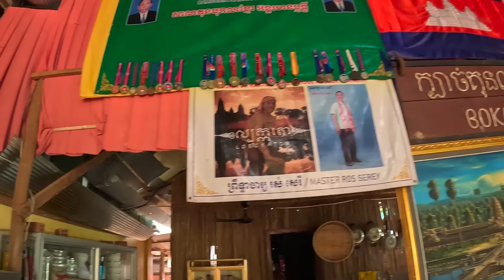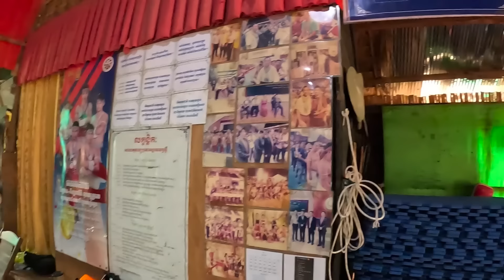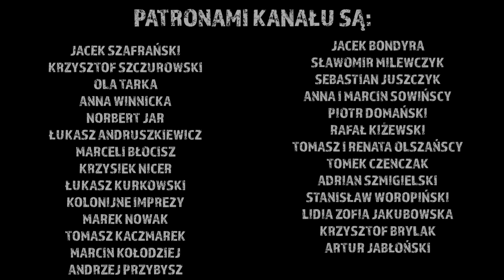Adam werbuje mnie do palmowej ekipy! Odc.1055